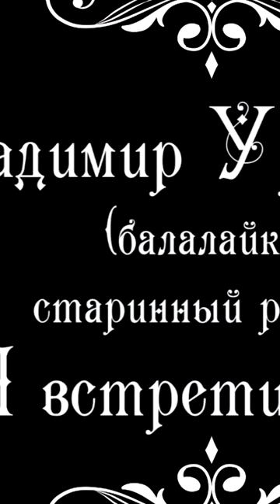Я встретил Вас I met you